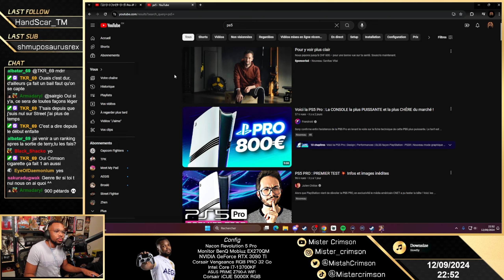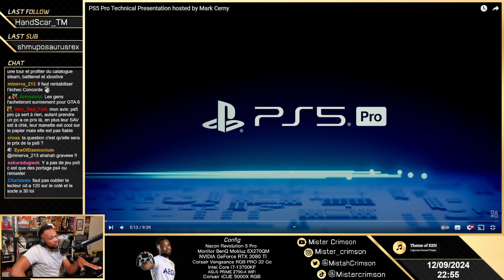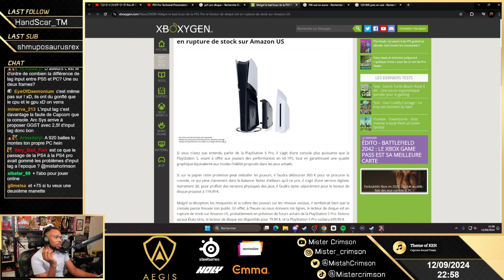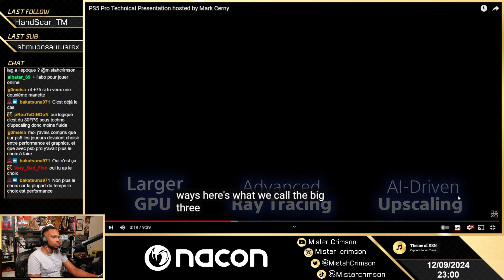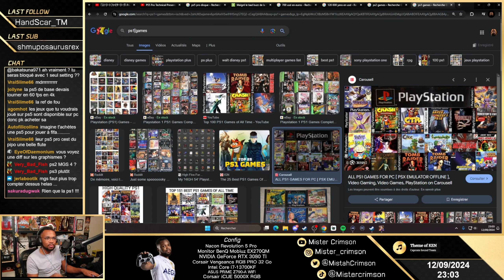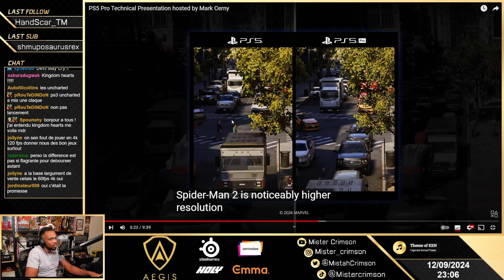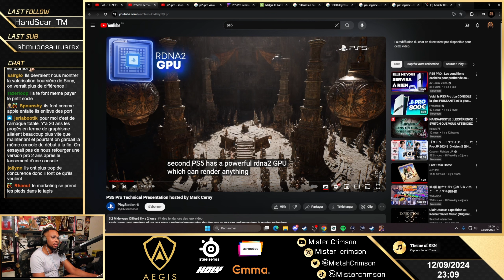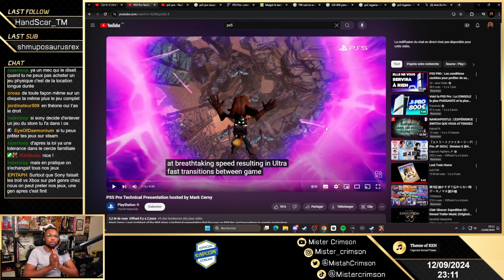PS5 PRO - Quel intérêt pour nous ?